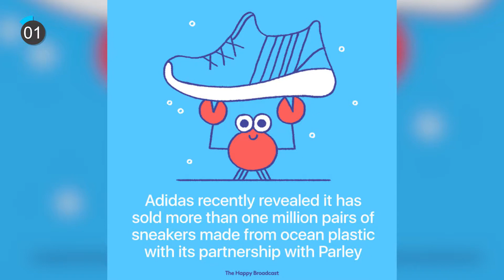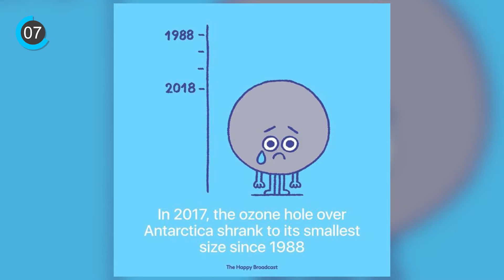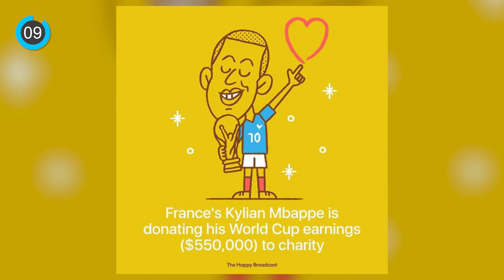Recap of Positive Things That Happened In 2018 | Part 1